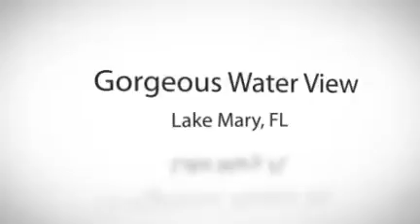Luxury home for sale - Gorgeous Water & Golf View! - Lake Mary, FL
Gorgeous Water & Golf View!
Lake Mary, FL

Gorgeous Water &Golf View!  Located in Lake Mary's most sought after gated golf community! Gorgeous Great Room plan with open views from the main living areas of water and the golf course! The Great Room features a wall of sliders that open onto the large covered lanai area, and heated pool and spa.  Interior finishes include beautiful hardwood floors in the main living areas and porcelain tile in the wet areas. The kitchen features upgraded 42" cabinets, granite counters with an oversized curved breakfast bar, a double oven, and stainless steel appliances.  The Master Bedroom features large his and her walk-in closets, and a Master Bath with his and her vanity areas, jetted tub, and shower.  Large laundry room with built-in cabinets. Great architectural design with arches, niches, columns and varied ceiling heights and design.  Shows beautifully!